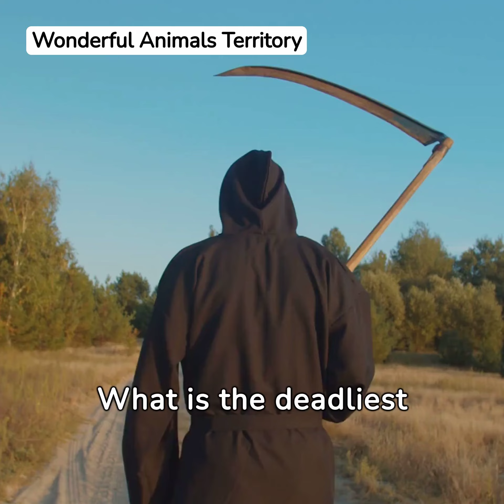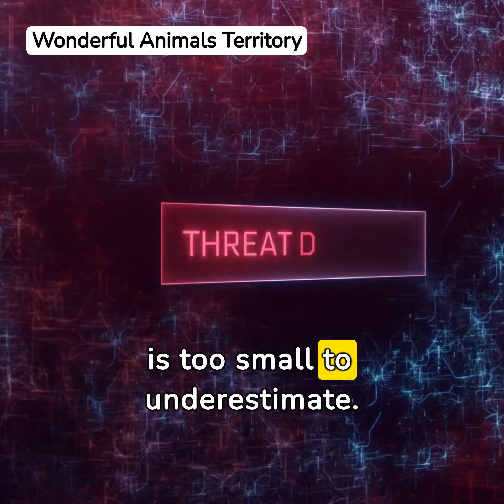Which animal causes the most human deaths every single year?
Do you know that there is one deadly predator that is responsible for the deaths of millions of lives around the world. Moreover, this animal can kill more people than any other creature in the world. Sounds interesting. Check out this video to find out what animal it is. If you're an animal lover, an adventurer, or simply curious about the natural world, this video will be the perfect video for you. 😊😊😊😊😊😊😊